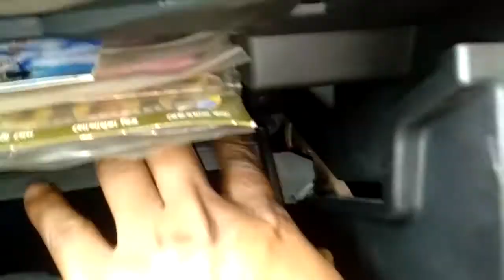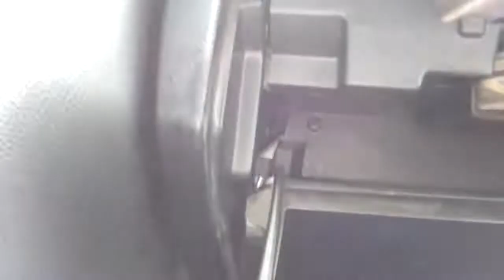MARUTI WAGONR VXI CLEAN UP AC AIR FILTER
Save your money  save your car🚗 ac